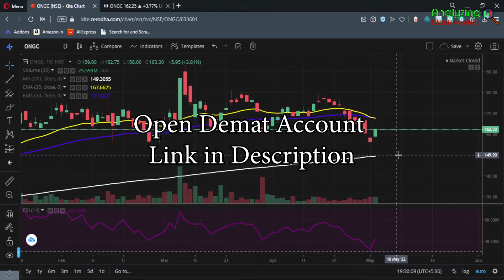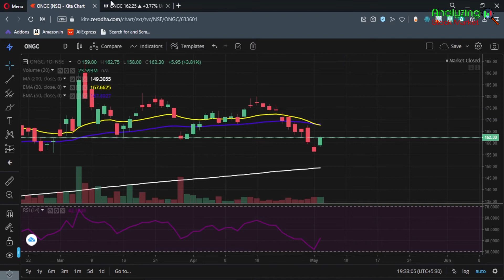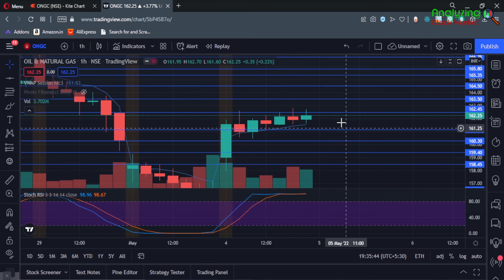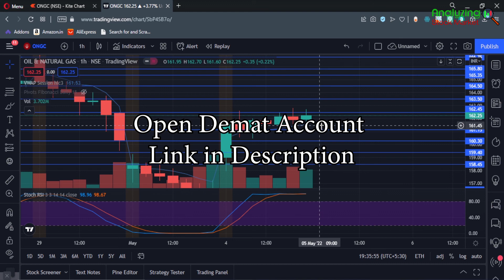ONGC target 5 May 2022 | ONGC Share News | Stock Analysis | Nifty today